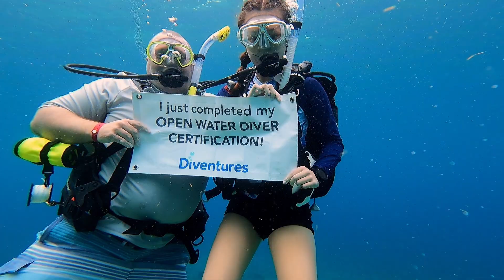Madison and Josh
Open Water Diver certification trip for Madison and Josh with Diventures